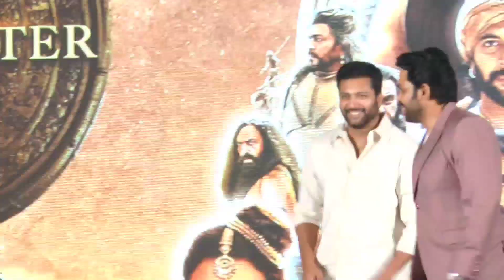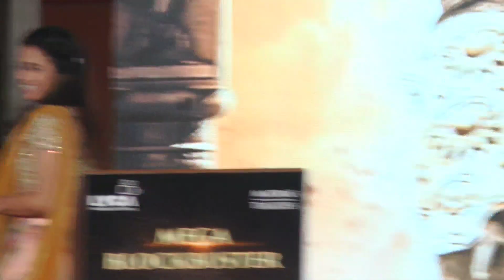Ponniyin Selvan Success Meet | Chiyaan Vikram, Karthi, Jayam Ravi, Maniratnam | PS 1 Success Meet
பொன்னியின் செல்வன் திரைப்படத்தின் வெற்றி விழா

Video contains promotional content, Common Man shall not be liable for any direct, indirect or consequential losses arising out of the contents of the ad. Therefore, the use of information from the ad is at the viewer's own risk.